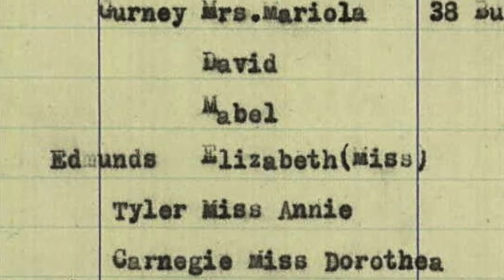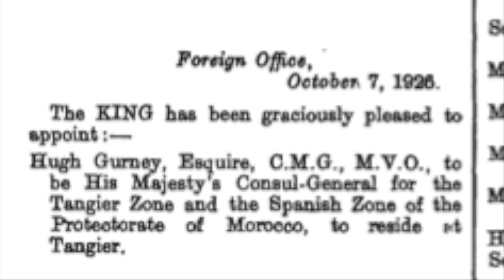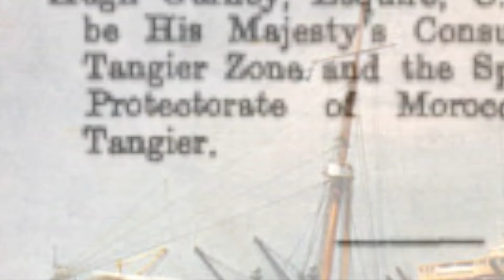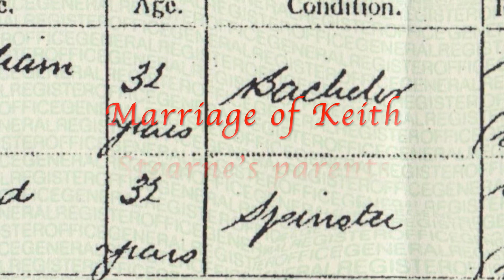Diapason Movement: John Bennett (1735 - 1784)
This is a classical work for organ, recorded on a Roland Digital Piano by Keith Stearne. The images show something of the life of his mother, Annie Maud Tyler (known to the family as Anne or Nan).